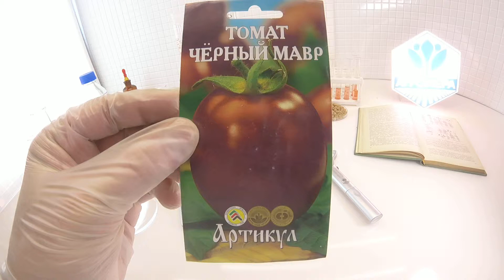Томат Черный мавр. Артикул